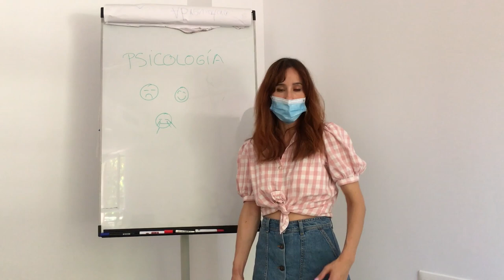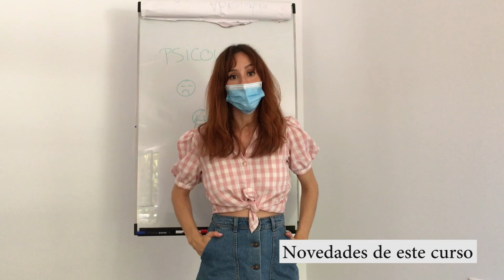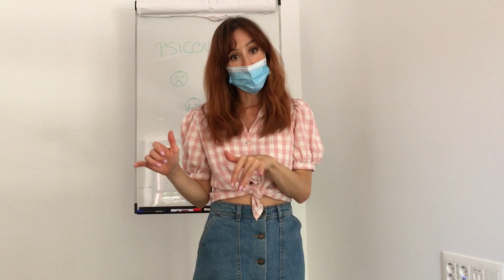Presentación Servicio de Psicología de Adisli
Presentación Curso 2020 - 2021 con Encarna Costumero. ¡Te esperamos!